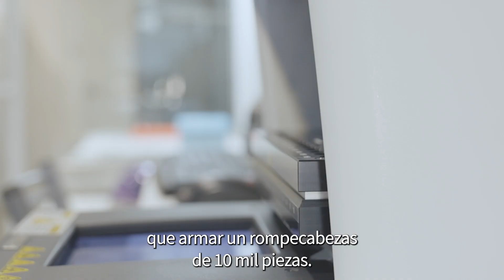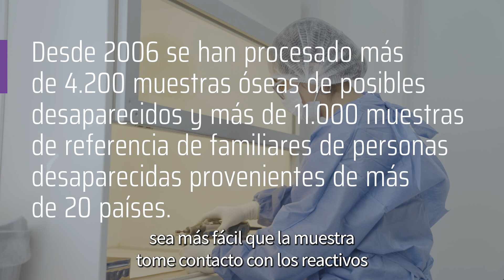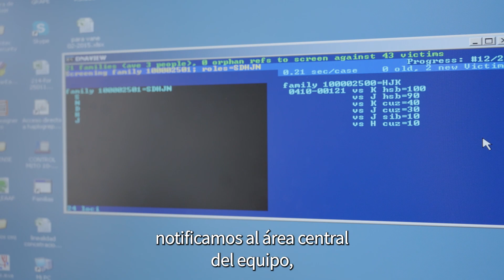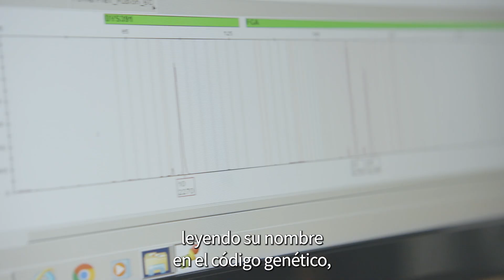ANALIZAR | ADN | EAAF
Identificar es comparar

🧬 El estudio del ADN es uno de los elementos que contribuye a la identificación de una persona desaparecida. El Laboratorio de Genética Forense del EAAF se especializa en el procesamiento de muestras altamente degradadas por el paso del tiempo, la exposición a factores ambientales y la acción del fuego. El ADN de las muestras se compara con el aportado por los familiares de las personas desaparecidas. De esta manera restituimos identidad gracias al ADN.

Nuestro laboratorio de genética se encuentra en la provincia de Córdoba y está acreditado con la reconocida norma internacional ISO /IEC 17025 para la determinación de perfiles genéticos en muestras de origen humano y su comparación, para el análisis de match directo o re asociación interesqueletal y de parentesco biológico (Laboratorio de ensayo acreditado por el OAA con Nº LE 281.

Vídeo realizado por Mestia | Leonora Kievsky.

🧬 Si tenés un familiar desaparecido, tenés derecho a saber si su cuerpo fue encontrado. Una gota de tu sangre puede ayudar a identificarlo.